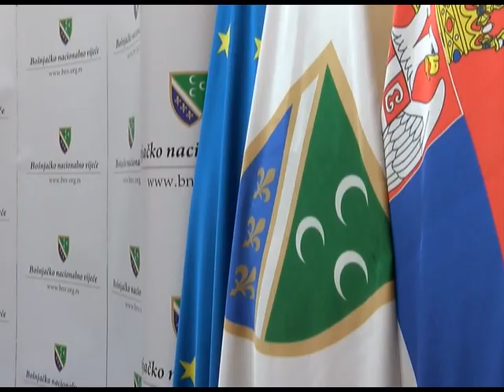UGLJANIN PORUČUJE – NASTAVLJA SE NEPRIJATELJSKI ODNOS PREMA BOŠNJACIMA